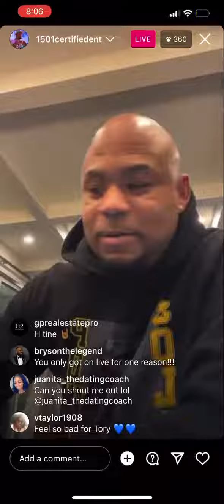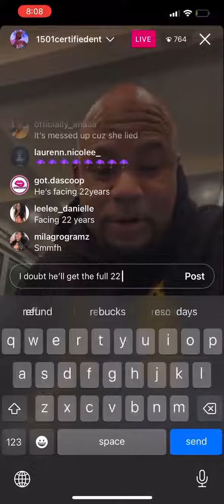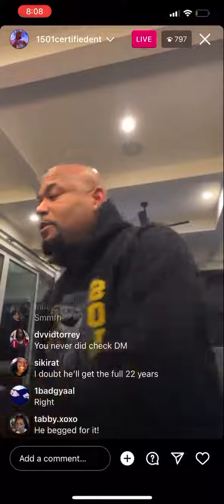Carl Crawford reacts to Tory Lanez’s guilty verdict in Megan Thee Stallion case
CarlCrawford reacts after News broke that ToryLanez was found guilty in the MeganTheeStallion case